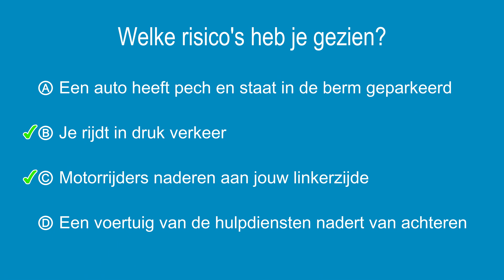Risicoperceptietest #90 - Meerkeuze antwoorden in het Nederlands